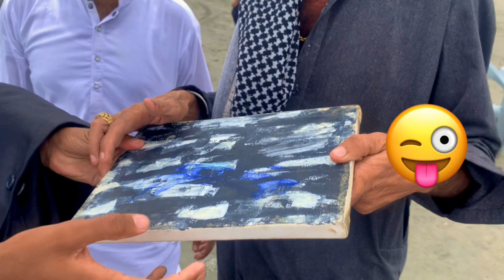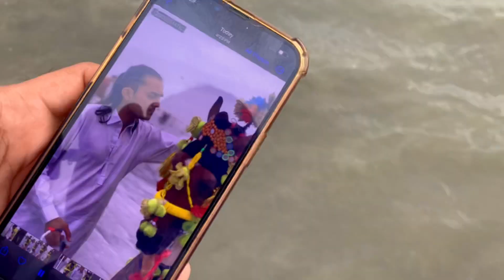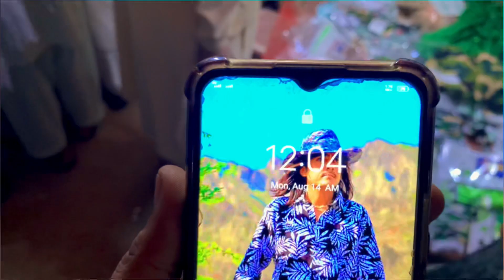pakistan Zindabad||14 August 2023🇵🇰 Special Azadi Mubarak || Independence Day😍